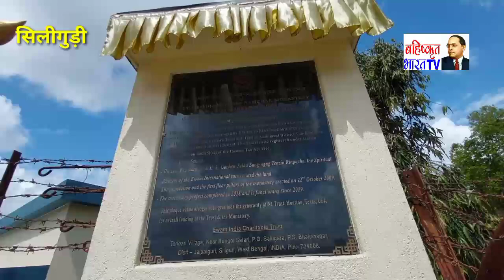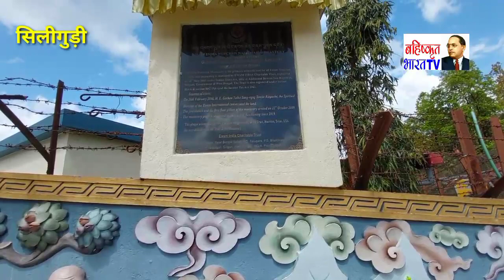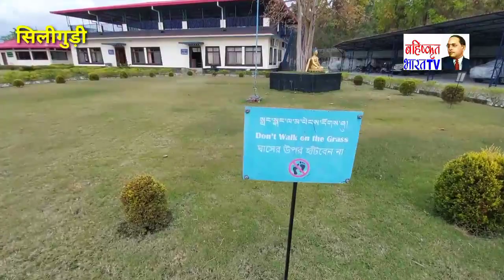इवाम बुद्धिष्ट मौनेस्ट्री, सिलीगुड़ी, पश्चिम बंगाल, March 21, 2023